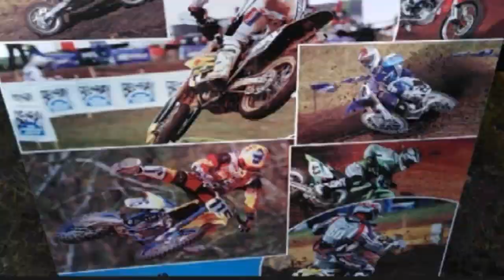🎈ПЕРВОМАЙ 🎈Д О С А А Ф🏍️🏎️🏍️🏎️